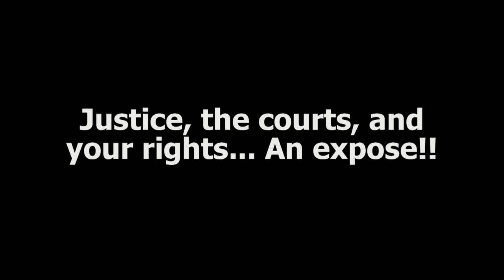Justice, The Courts, Your Rights - An amazing expose!!!!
Do our rights come by way of award or appear by our recognition of them? Is it OK to remain ignorant of our rights and let others manage this area of our lives, or do we need to acquaint ourselves with these things and pick them up? Can we get Justice in our courts?

"He who does not know his rights and does not assert his rights has none."

TruthJuice Dave gives a presentation to a New Horizons meeting in St. Annes, Lancashire, England on the 1st of October 2012. He tells of his recent fights with the corrupt police, courts, and ultimately, the government. Dave takes us on a riveting journey that takes us down rabbit holes few of us can ever hope to fully comprehend.

NOT FOR THE FAINT HEARTED - You have been warned!